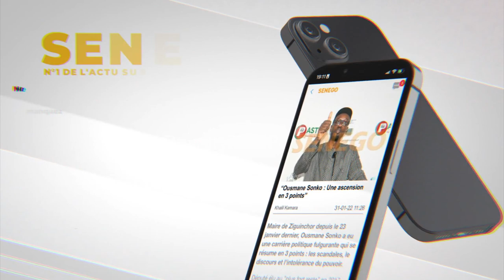Saison lutte : Ces curiosités du Bilan financier du CNG